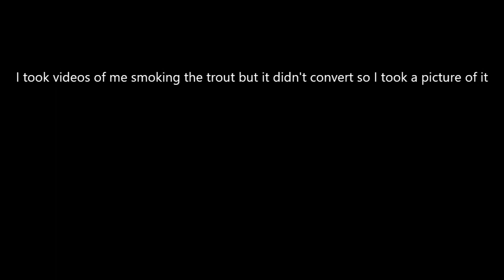Trout Fishing with Josh June 4 2020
More Trout fishing, had fun catching these little boogers.